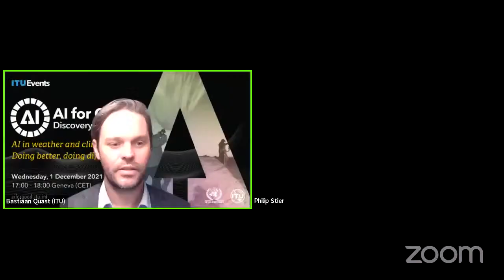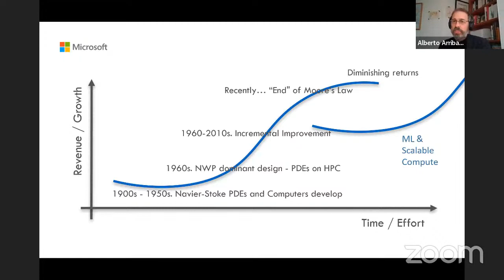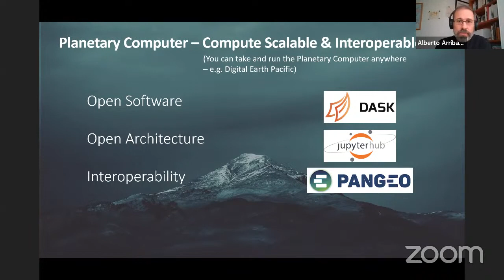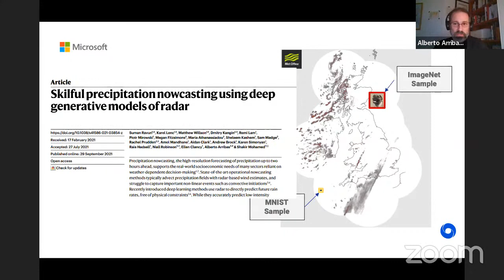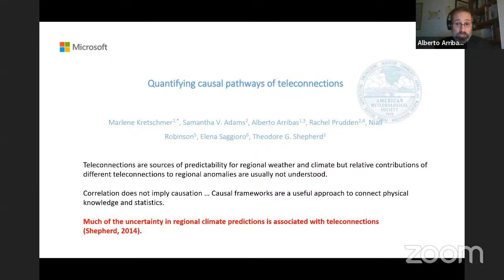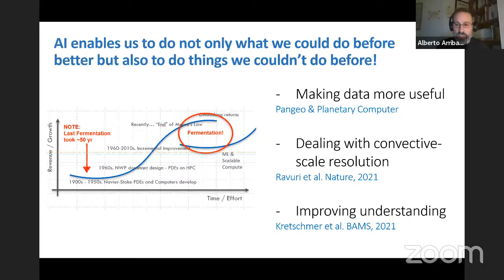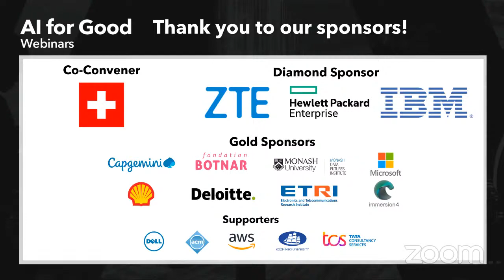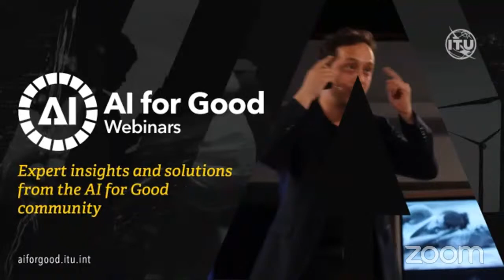AI in Weather and Climate: doing better, doing different | AI FOR GOOD DISCOVERY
Climate prediction and Weather forecasting are among the greatest scientific and technical achievements of the last century. Today, these predictions (ranging from one hour to one century ahead) are critical to many sectors reliant on weather- and climate-dependent decision-making.

Historically, improvements in weather and climate predictions have been intrinsically linked to improvements in supercomputing, which has increased various orders of magnitude following Moore’s Law, enabling underpinning increases in model complexity and resolution. There are some good reasons to believe that we may have reached the end of that particular road (Moore’s Law) but, at the same time, emerging new science and technologies such as ML, cloud computing and causal frameworks enable us not only to continue improving predictions but to tackle challenges that were previously difficult to address.

In this talk, we present some recent examples illustrating the use of AI to improve monitoring, understanding and predictions for weather and climate.

Speaker
Alberto Arribas-Herranz, Sustainability Science Lead Europe, @Microsoft

Moderators
Duncan Watson-Parris, Postdoctoral Research Associate, University of Oxford
Philip Stier, Head of Atmospheric, Oceanic and Planetary Physics, University of Oxford